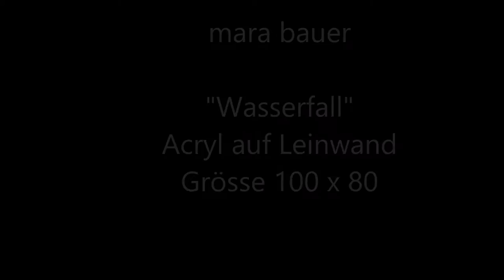Acrylmalen Acrylic abstract painting demo over an existing painting.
Acrylmalen - Abstrakte Malerei - Acrylic painting
Acrylic painting made by mara bauer. Acrylic paint,  size 80 x 100 cm.